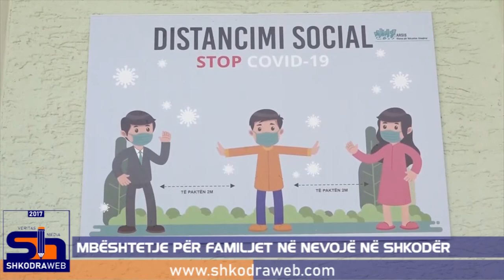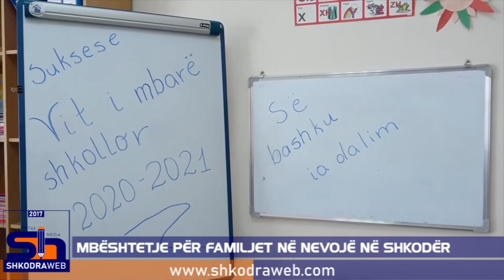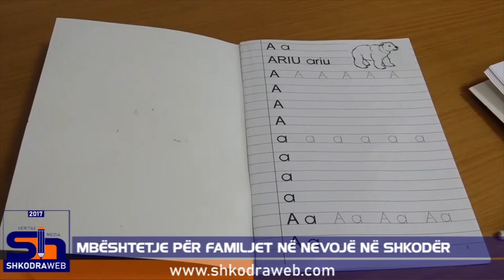ShkodraWeb I Bashkia Shkodër vijon mbështetjen e familjeve në nevojë, ndihmë për 80 fëmijë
Bashkia e Shkodrës vazhdon mbështetjen e familjeve në nevojë dhe fëmijëve të tyre. Ditën e sotme, në mjediset e Qendrës Komunitare Multifunksionale "Për Familjen", janë shpërndarë 80 çanta dhe 80 komplete didaktike për fëmijët e komunitetit rom të cilët frekuentojnë shkolla të ndryshme në qytetit dhe që marrin shërbime në këtë qendër.